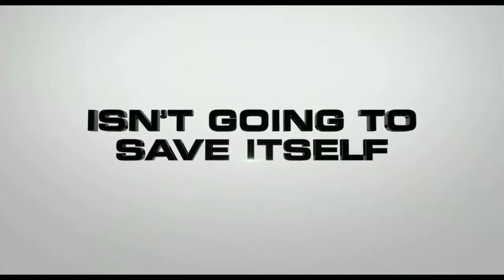MIB International 2019 India - Car Perfume Partner Involve Your Senses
The world isn't going to save itself and that is what the agents are for! Watch